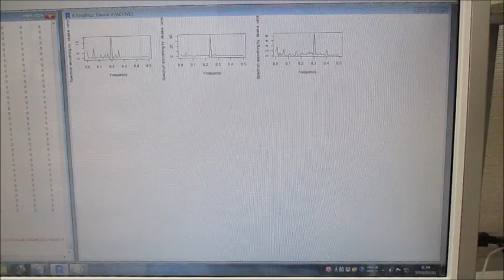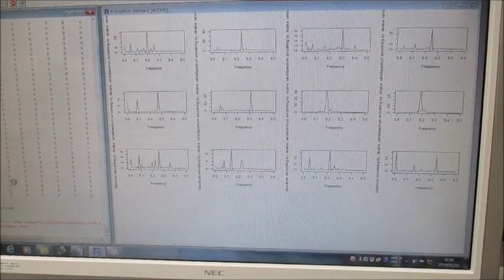‹超音波伝搬特性（音響特性）の分類›に基づいた、オリジナル超音波実験（超音波システム研究所）